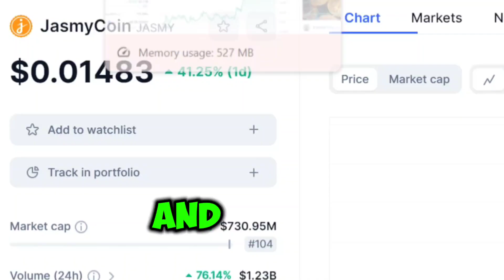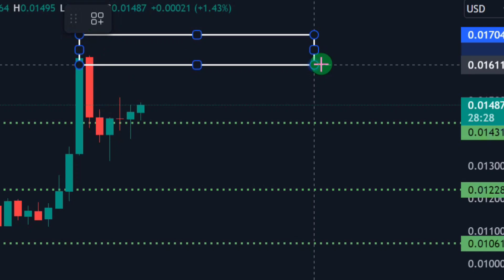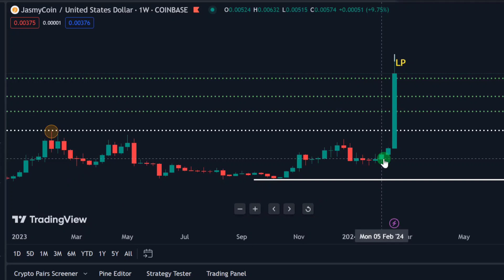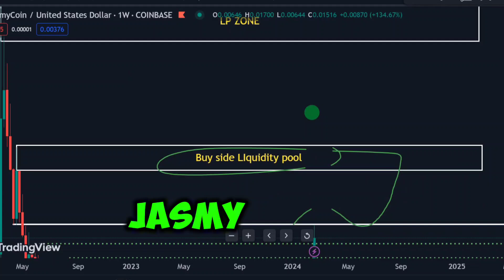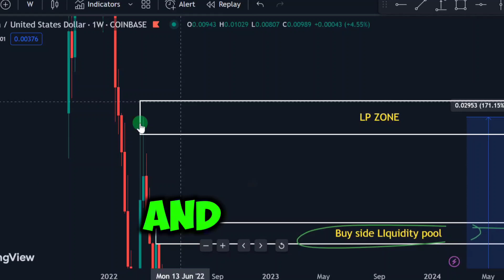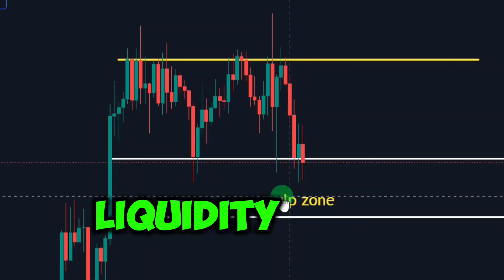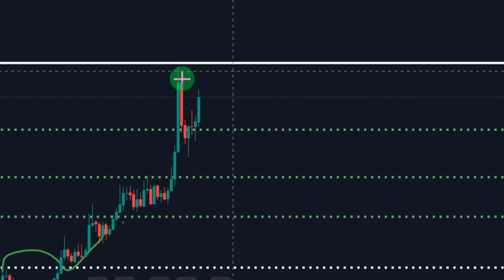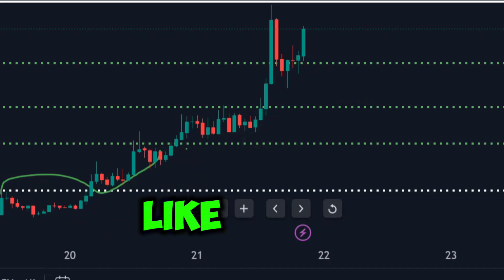JASMY MAKE OR BREAK POINT! JASMY COIN PRICE PREDICTION.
JasmyCoin is based on the ERC-20 standard. The token can also be used by an unspecified number of individuals and businesses to transfer tokens using digital devices as proof of value exchange or payment for services. By not limiting its usability, the token can have a wide range of purposes.

Buy Trade Jasmy on Mexc 👇🏼